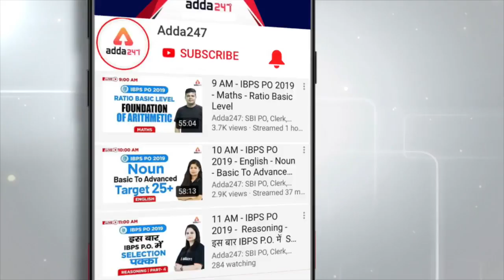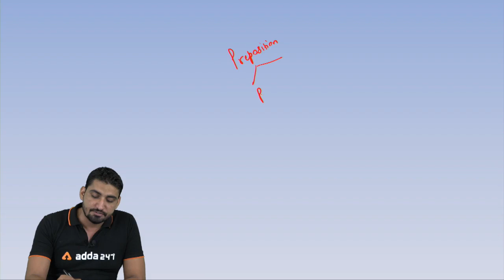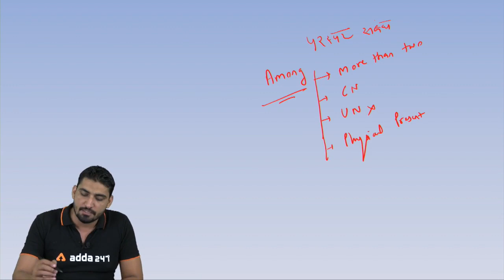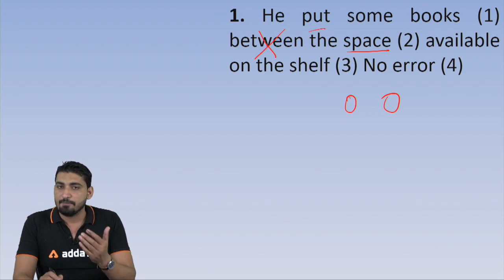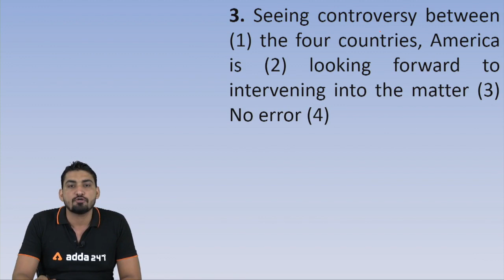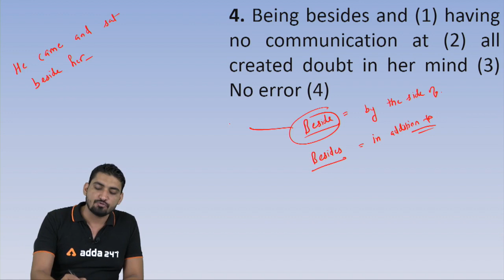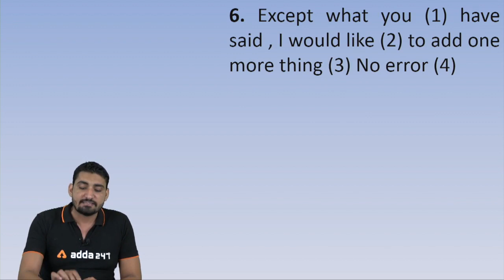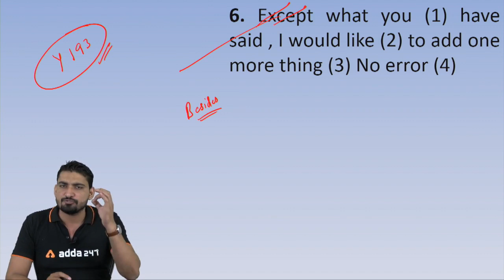SSC CGL/CPO & All Railway Exam 2019 | English | 5 बेहतरीन Preposition Grammar Gun